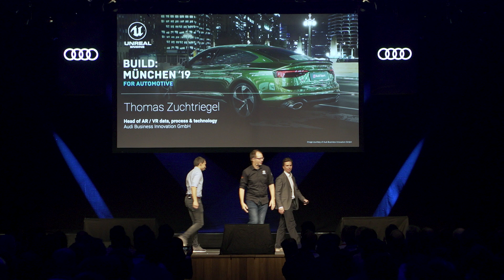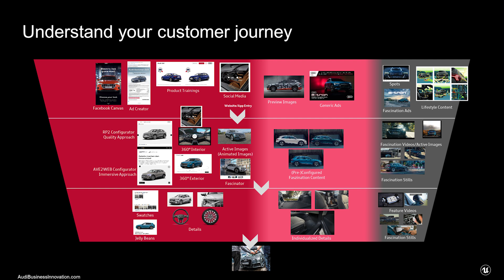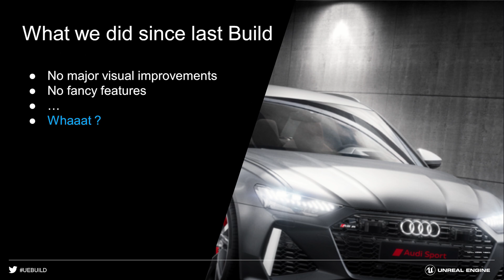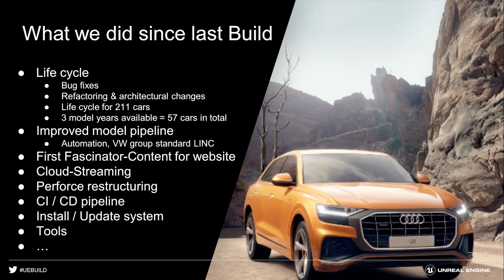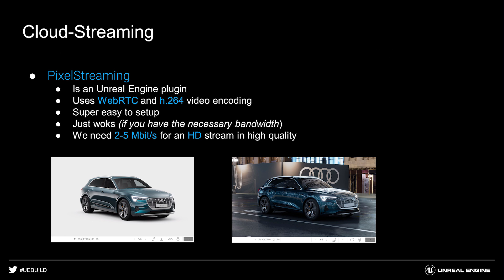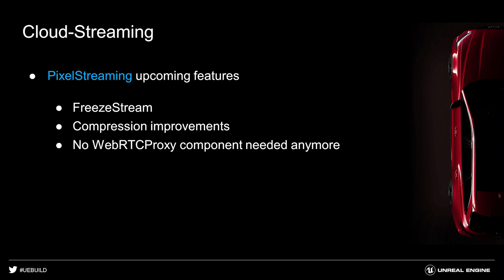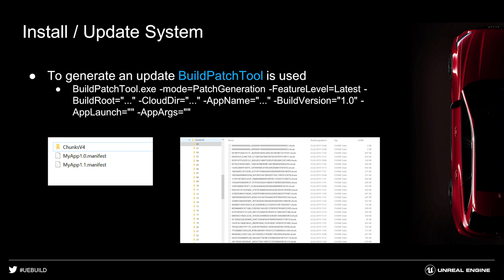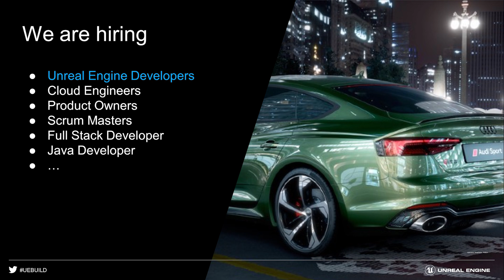Audi | Build: Munich ’19 for Automotive | Unreal Engine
In this presentation from Build: Munich ’19 for Automotive, Audi reveals how it is putting real-time workflows such as Pixel Streaming and agile global updates to its dealerships’ digital showrooms at the heart of its plans for the future at the heart of its plans for the future. To find out more about the latest real-time automotive projects being created in Unreal Engine,